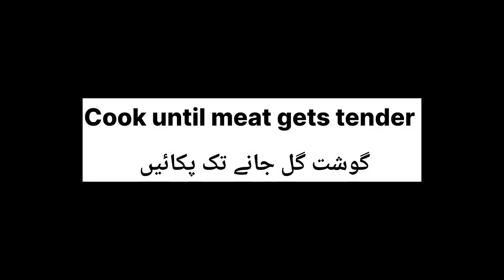Best Boneless Mutton Pulao Recipe Pakistani Style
The BONELESS Mutton pulao recipe is a great dish to make on any dawat. Following this recipe of quick easy mutton pulao recipe you can make your guests lick their fingers. In Sha Allah. I will be making more recipes mutton pulao recipe in cooker in the Future. Hope you enjoy them too.

AOA
Cook Food cooking channel is an effort to ease your cooking life. We put efforts into bringing simplicity to cooking methods so that not only ladies can cook but anyone who does not even know “how to cook” can start cooking and get praise from family and loved ones.
Enjoy & say MashAllah!

0:00 Introduction
0:01 Easy Mutton pulao
0:18 2 litre pani
0:56 Separate the meat
1:49 Adrak Lesan Paste 3 Tbsp
2:08 3 big Tomatoes
3:30 Cook until oil separates
5:01 Garam masala 1 Tbsp
5:29 Green chillies